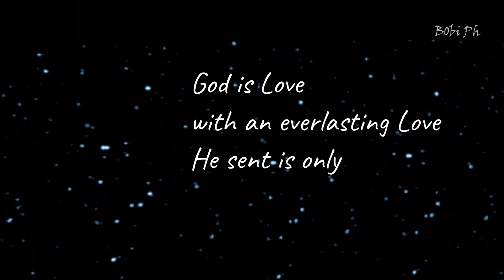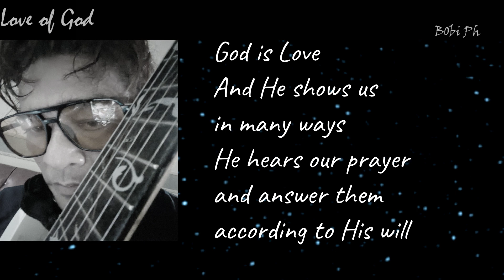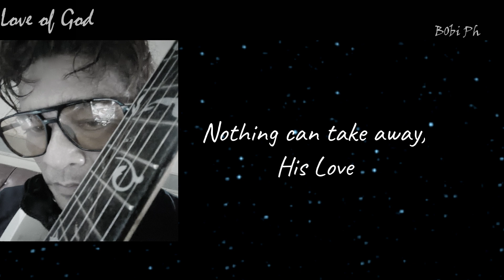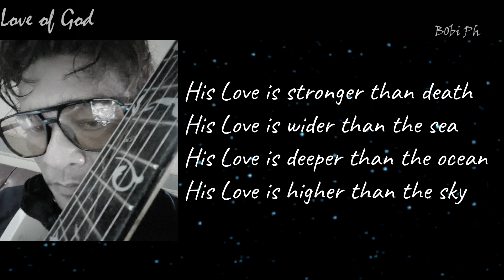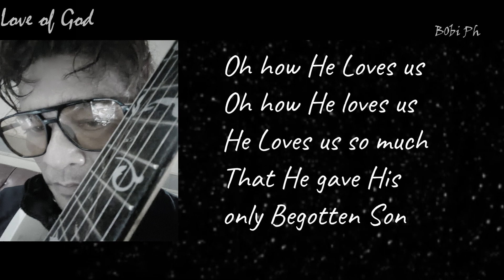LOVE OF GOD (New Gospel song)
Sometimes in our lives ,we feel like no one loves us anymore, But Just focus His Love to us, 'The love of God' and He will take care of everything and repair our paths..